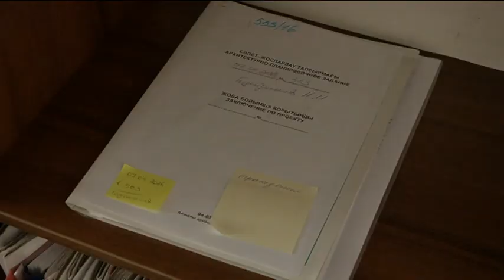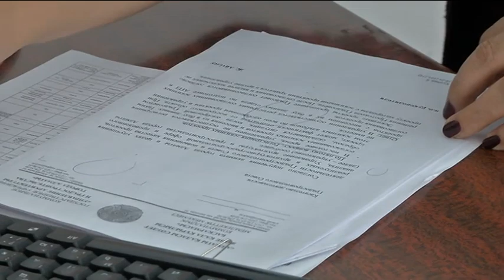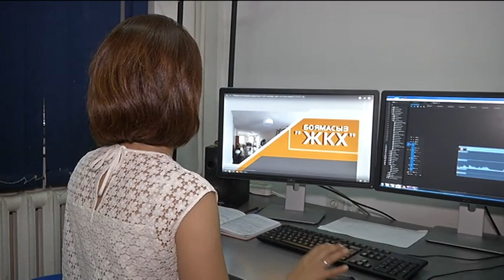Ауладағы ойдым-ойдым жерлерді жөндеуге кім міндетті?